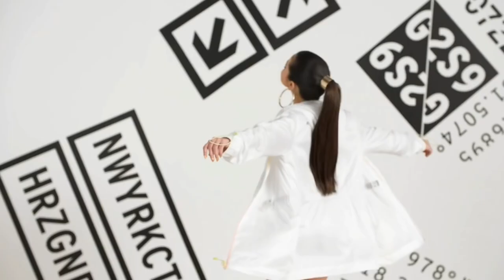Selena Gomez - Souvenir (Official music video)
LYRICS

Selena Gomez - Boyfriend (Lyric Video)
Selena Gomez - She (Lyric Video)
Selena Gomez - Souvenir (Lyric Video)
Selena Gomez - Souvenir (Official Video)
selena gomez souvenir selena souvenir

Z.marof ...